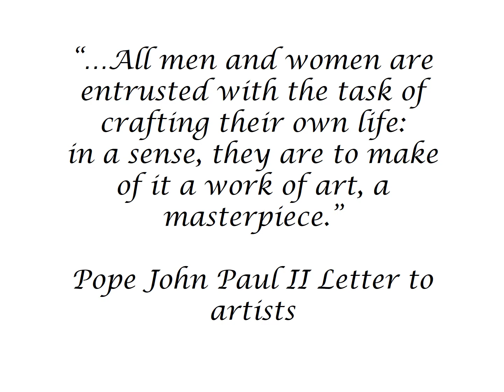St. Procopius Abbey Art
Meet the Abbey - A sampling of the art of St. Procopius Abbey.
“…All men and women are entrusted with the task of crafting their own life: in a sense, they are to make of it a work of art, a masterpiece.” Pope John Paul II Letter to artists